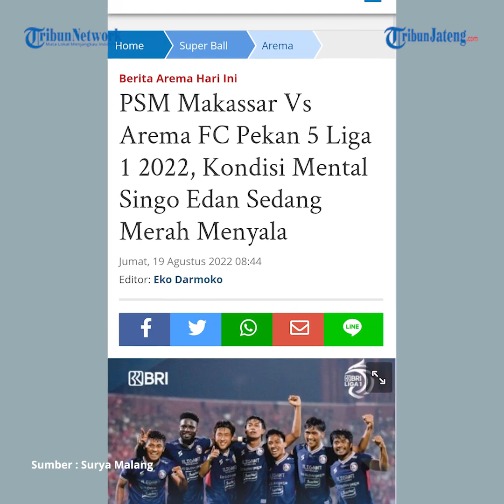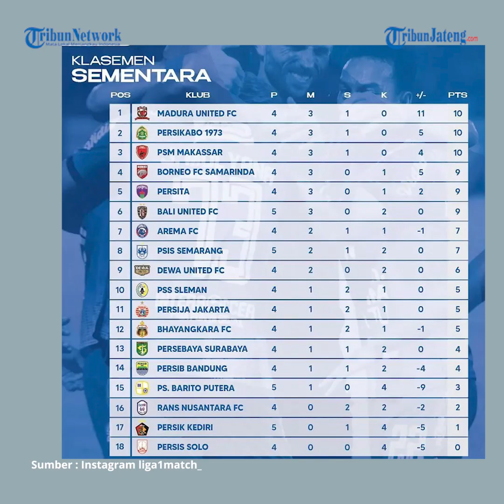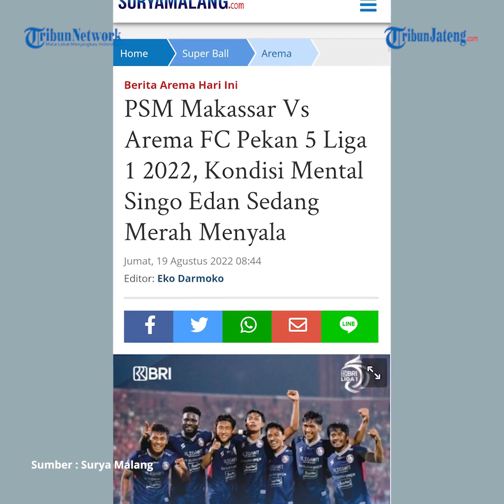Prediksi PSM Makassar Vs Arema FC, Duel Tim Kuat Pekan Kelima Liga 1 2022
Duel bergengsi akan tersaji pada pekan kelima Liga 1 2022 antara PSM Makassar vs Arema FC. Sesuai jadwal laga ini dihelat di Stadion Gelora BJ Habibie, Sabtu (20/8/2022) pukul 16.00 WIB.